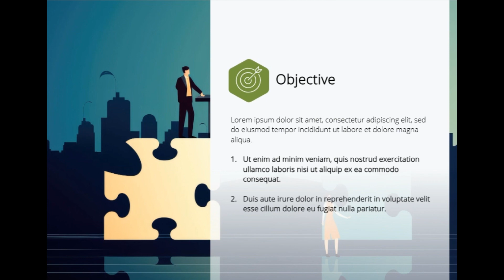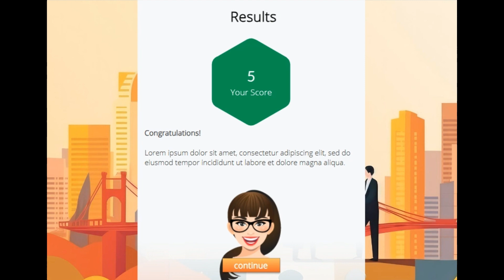Storyline 360 eLearning Example (With Audio)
Course created with Articulate Storyline 360.
• Avatar Selection
• Multiple Choice Quizzing
• Triggers (Avatar Reactions with Sound Effects)
• Score Value
• Specific Feedback